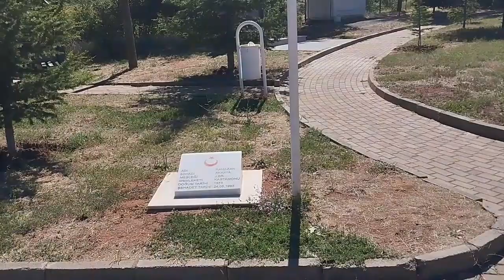ORTA ASYA TURU ÖNCESİ YURDUMDAN YOL HİKAYELERİ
ALİ'ler yine yollarda 30 günlük araçlı OrtaAsya turuna çıktık.Mersin'den başlayan Ardahan 'a kadar olan yol hikayeleri sevgiyle sunulur.